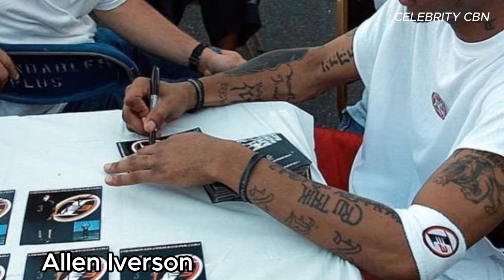Little known facts about Allen Iverson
Iverson was born in Hampton, Virginia, to a single 15-year-old mother, Ann Iverson. His father, Allen Broughton, was not involved in raising him.
During his early childhood years in Hampton, Iverson was given the nickname "Bubba Chuck". A childhood friend, Jaime Rogers, said that Iverson would always look out for the younger kids and that "He could teach anybody."